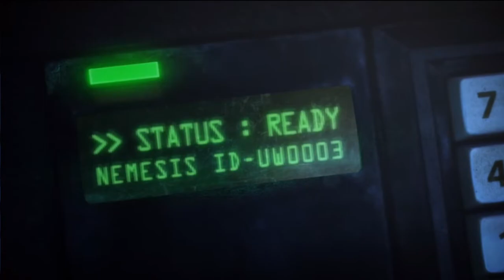Resident Evil Operation Raccoon City - NEMESIS Vs Nosotros - Daku BlackHunter part 4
Uno de esos Spin-off de Resident Evil en donde podemos ver lo sucedido en Racoon City desde el punto de vista de los malos, siendo divertido en jugabilidad pues aportaba asta 4 jugadores.